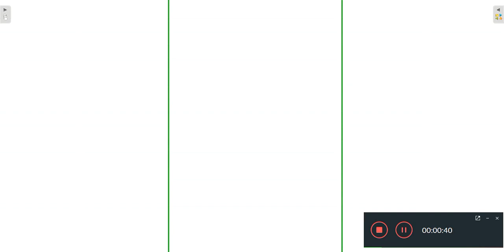Mathematics II | Lecture # 4 | Inter Part 2 | Functions | Education For All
Mathematics II | Lecture  # 4 | Inter Part 2 | Functions |